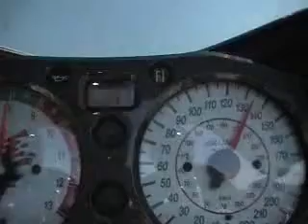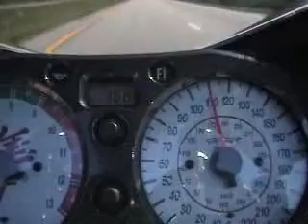Hayabusa с турбиной (500 Нр)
lozhit arrow